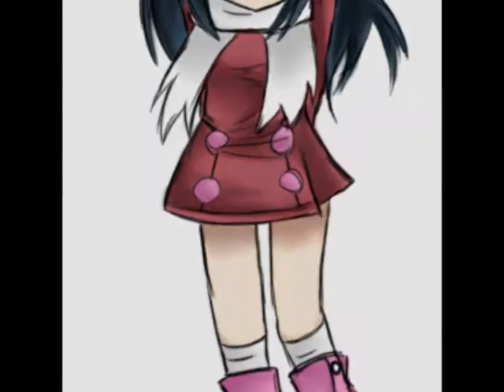Dawn~ I Must Not Chase The Boys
Okay, I know this sounds really weird(if stupid,if I may quote Maya), but I was really bored, so I made this.
Song: I Must Not Chase the Boys by Play
Well...enjoy!